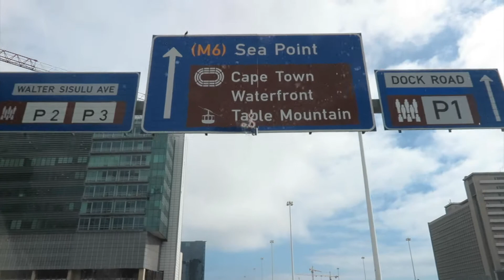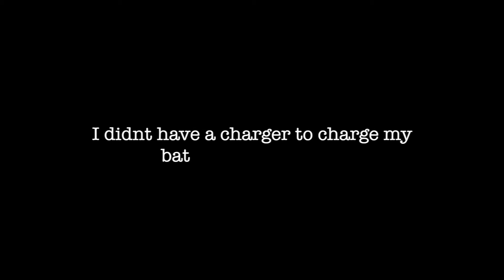Travel Vlog | Cape Town day 2-3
Spending my time the Arnie way